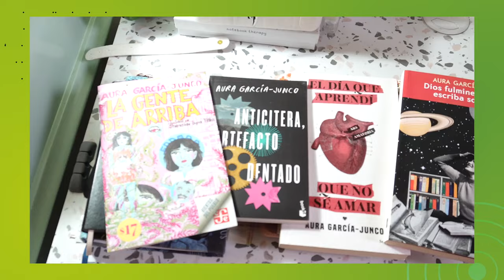El espacio literario de La dichosa palabra | Aura García-Junco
En este primer espacio literario de la temporada 22 de La dichosa palabra, la escritora Aura García-Junco lee un fragmento de su narrativa: "Dios fulmine a la que escriba sobre mí"